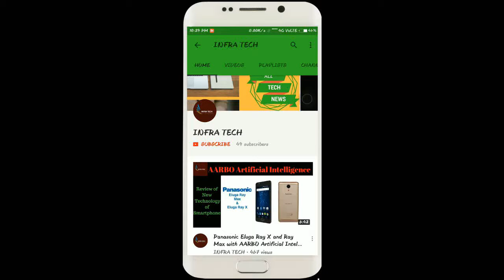INFOCUS A2 Smartphone launched in India Price, Specifications & First Look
In this video I make a review of INFOCUS A2 Smartphone launched in India Price, Specifications & First Look .If you like this video then comment on this and also share.